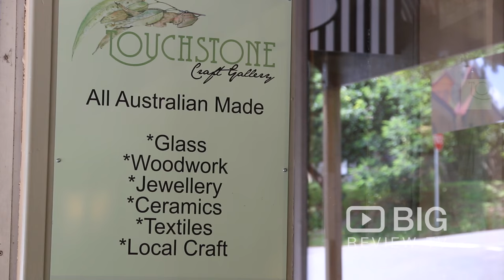Touchstone Craft Gallery a Gallery in Melbourne offering Ceramic and Accessories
Australian made craft from artists from all over Australia. Touchstone Craft Gallery in an accredited gallery sells the work of over 250 Australian crafts people- glass, wood, jewellery, ceramics and much more

Touchstone Craft Gallery
3 Olinda-Monbulk Road Olinda VIC Australia 3788